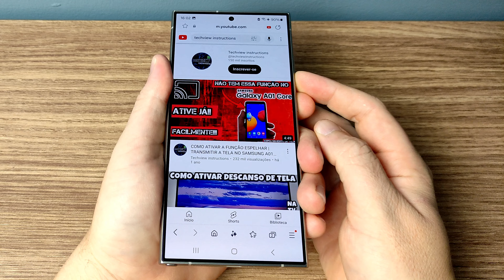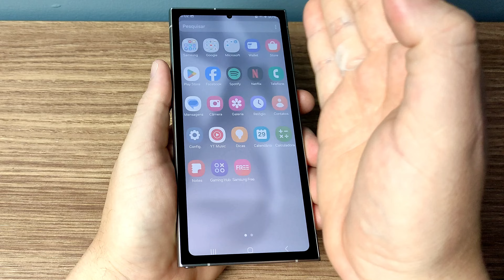DUAS FORMAS DE TIRAR PRINT DA TELA DO SAMSUNG S24 ULTRA | 2024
TUDO BEM COM VOCÊS!! HOJE NESTE VÍDEO TUTORIAL VOU ENSINAR DUAS FORMAS SIMPLES DE COMO TIRAR PRINT DA TELA DO SAMSUNG GALAXY S24 ULTRA FACILMENTE.

COMPRE SEU S24 AQUI:

SAMSUNG GALAXY S24 ULTRA, Galaxy AI, Tela de 6.8" 1-120Hz, 256GB, 12GB RAM, Cor Titânio Cinza:

SAMSUNG GALAXY S24, Galaxy AI, 256GB, 8GB RAM, Cor Creme

SAMSUNG GALAXY S24+, Galaxy AI, Tela de 6.7" 1-120Hz, 512GB, 12GB RAM, Cor Preto:

CAPINHA PARA S24 ULTRA:

CAPINHA PARA S24:

COMPRE TAMBEM O S23 E Z-FLIP 5 AQUI NA PROMOÇÃO:

SAMSUNG GALAXY S23 ULTRA 5G 256GB Tela 6.8'' 12GB RAM IP68 Processador Qualcomm Snapdragon 8 Gen 2 Câmera Quádrupla de até 200MP + Selfie 12MP - Cor Creme:

SAMSUNG GALAXY S23 FE 5G 128 GB Câmera Tripla Traseira de 50MP +12MP + 10MP, Selfie de 10MP, Tela infinita 6.4" 60-120Hz, 128GB, 8GB, Processador Exynos 2200, Dual Chip, e-SIM - Cor Grafite:

SAMSUNG GALAXY S23 5G 256GB Tela 6.1'' 8GB RAM IP68 Processador Qualcomm Snapdragon 8 Gen 2 Câmera Tripla de até 50MP + Selfie 12MP - Cor Preto:

SAMSUNG GALAXY Z Flip5 512GB Tela dobrável de 6.7" Dual Chip 8GB RAM Câm. Dupla até 12MP + Selfie 10MP – Cor Grafite:

CAPINHA PARA S23 ULTRA:

CAPINHA PARA S23:

CAPINHA PARA GALAZY Z FOLD 5:

COMO TIRAR PRINT DA TELA DO S24 ULTRA FÁCIL? COMO TIRAR O PRINT DA TELA DO SAMSUNG S24? COMO CAPTURAR A TELA DO S24 ULTRA? COMO TIRAR UM PRINTSCREEN DO S24 ULTRA?